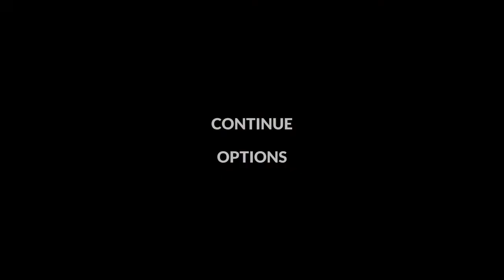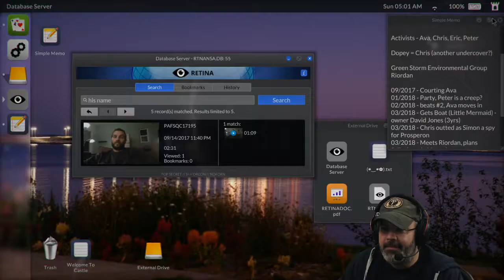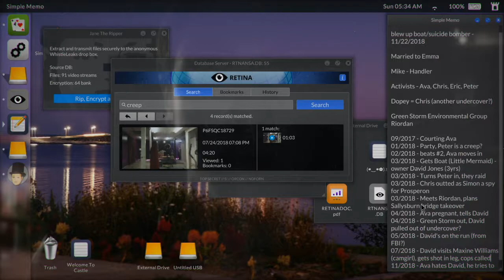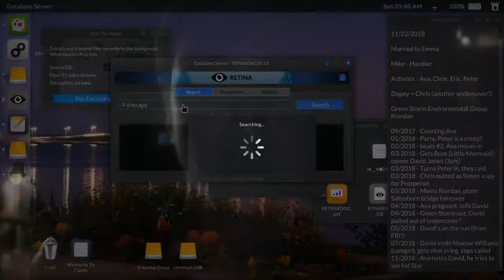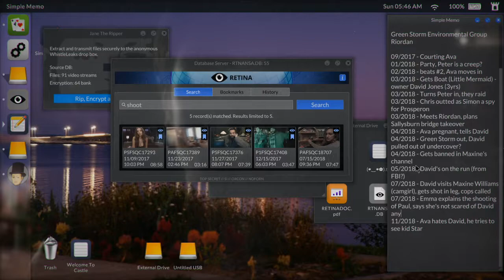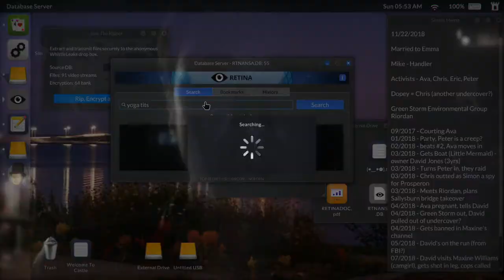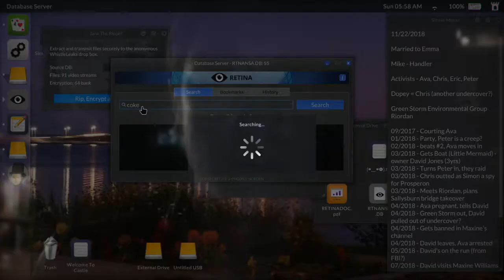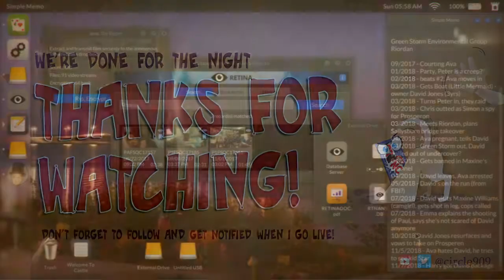Telling Lies (PC) - Story Playthrough - Part 3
First full playthrough of Telling Lies as recorded from my Twitch channel.